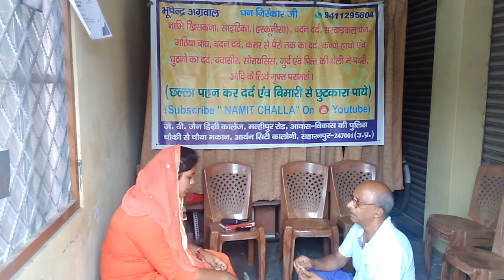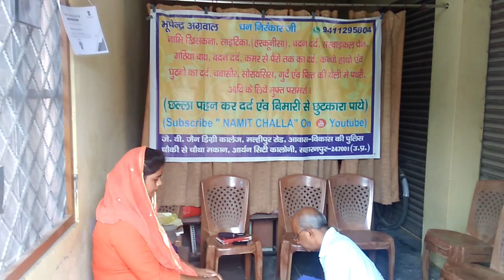सुंडी बेली बटन नाभि खिसकना Navel Displacement Symptom Cure धरण ठीक करने की सरल विधि जय|Swami Ramdev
(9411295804)पता- जैन डिग्री कॉलेज से मल्हीपुर रोड, निकट यमुना एक्शन प्लांट, आवास विकास की पुलिस चौकी से चौथा मकान, आर्यन सिटी कॉलोनी, ग्राम पिंजौरा रोड, सहारनपुर, उत्तर प्रदेश-247001
भूपेन्द्र अग्रवाल जी से छल्ला पहन कर तुरंत दर्द से छुटकारा पाइए। कोई भी समस्या हो कॉल या Whatsapp-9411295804

NAVEL DISPLACEMENT/PANCREAS/IBS/Dharan/Naap/Sundi/नाभि खिसकना/नाभि गिरना/नाभि टलना/NAVEL SHIFT/Nabhi/नाभि/धरण/नाप/सुंडी/Navel/Belly Button/बेली बटन का रामबाण इलाज-तांबे का छल्ला-(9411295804)(CALL/WHATSAPP)

साईटिका (हरकूनीसा), सरवाइकल पेन, गठिया-बाय, कमर से पैरों तक दर्द, कंधों, हाथों एवं घुटनों के दर्द, घुटनों में gap आ जाना, घुटनों में grease खत्म हो जाना, पिंडलियों में दर्द या कमज़ोरी, बदन दर्द, माइग्रेन, नाभि खिसकना आदि में छल्ला पहनें

(छल्ला पहन कर दर्द एवं बीमारी से छुटकारा पाऐं। कृपया करके ऑपरेशन बिल्कुल ना करवायें और एक बार सेवा का मौका अवश्य दें)

थायराइड, बवासीर, गुर्दे की पथरी, अस्थमा (दमा), कान का दर्द, रसौली, दांत का दर्द, ब्लड प्रेशर, शुगर, पीलिया, कब्ज़, एलर्जी, मोटापा, सोराइसिस, साइनस का दर्द आदि के लिए मुफ़्त परामर्श

YOUR QUERIES INVOLVING DIFFERENT PERSONALITIES-
नाभि (Navel) खिसकने के लक्षण और ठीक करने के आसान उपाय | Swami Ramdev
नाभि खिसकना ठीक करने का घरेलू तरीका, धरन डिगना कैसे ठीक करे, Nabhi khisakna kaise thik kare
चुटकियों में ठीक हो जाएगी नाभि खिसकने (Navel Shift) की परेशानी करें यह योगाभ्यास || Swami Ramdev
Navel Displacement (नाभि खिसकना यानि धरन) Treatment At Home With YogAsanas || Yoga Life
नाभि ठीक करने का सही तरीका | स्वामी रामदेव
आसान योग नाभि खिसकना और धरण गिरना ठीक करने के लिए - Yoga to Cure Navel Displacement.
नाभि खिसकने के लक्षण और ठीक करने के उपाय | Swami Ramdev
नाभि खिसकना या धरण ठीक करने के बहुत ही आसान तरीके ● Quick Naval setting ● Ayur Puran Home Tips ● AP
नाभि ठीक करने का घरेलू उपचार | Acharya Balkrishna
NAVEL DISPLACEMENT PERMANENT CURE PART-2 | SOLAR PLEXUS IMBALANCE CURE BY NITYANANDAM SHREE
धरण गैस कब्ज़ | UPWARD NAVEL DISPLACEMENT AYURVEDIC TREATMENT BY NITYANANDAM SHREE
nabhi khiskna(नाभि खिसकना)/nabhi jaana /nabhi talna / Naval Displacement Treatment
Navel Displacement (नाभि खिसकना यानि धरन) Treatment At Home With YogAsanas ||
नाभि खिसकना या धरण डिगना इसके लक्षण और उपचार
नाभि खिसकने पर योग उपाय | Yogasana Pranayam for Navel Displacement & Hernia | Yogaguru Dheeraj Hindi
नाभि खिसकना या धरण ठीक करने का बहुत जबरदस्त और नया तरीका ● धरण ● Quick Navel setting ● Ayur Puran
धरण(नाभि खिसकना),नाप नले,आंतो की कमज़ोरी हमेशा के लिए ठीक करे।Navel displacement,weak intestine
नाभि खिसकना/धरण टलना/गोला चढ़ना को कैसे सही करे ||Naval Displacement ||बहुत उपाय कर थक गए तो अपनाओ यह
नाभि खिसकना या धरण ठीक करने के ( Part -2 ) आसान तरीके ● Quick Naval setting ● Ayur Puran Home Tips
छल्ला
challa
Namit Aggarwal
Namit Aggarwal Challa
Bhupender Aggarwal
namit challa
nabhi
Dharan
navel
Ram Avatar Sharma Neurotherapy Expert
Swami Ramdev
Yoga For The Globe
Bharat Swabhiman
Dr.Manoj Yogacharya
Yoga Guru Dheeraj
Ayur Puran
Bhanu swastya Kendra
Health Time
Nityanandam Shree
Satvic Movement
My Gyanalaya
Rudra Home Remedies
IndiaTV
Aaj Tak
Republic Bharat
ABP NEWS
Zee News
NDTV India
Patanjali Ayurved
ThinkPill
Divine Care
Sadhguru
T-Series
Narendra Modi
Trinetra TV
Ramdev Baba Yoga
Pooja Luthra
100% Homemade Gharelu Nuskhe
Hakim Suleman Khan
SADHNA GOLD
hakim suleman khan ke nuskhe
Acharya Balkrishna
Rajiv Dixit Ji Official
Yogacharya Devraj Arya
स्वास्थ्य रक्षा Swasthya Raksha
Yogi Anoop “Diagnosis & Cure”
Let’s Nurture Our Minds
Sanskar TV
Jio
airtel india
Sandeep Maheshwari
Bharat Swabhiman
Harshvardhan Jain
T-Series Bhakti Sagar
LIFE BLYSS
Divya Paawan Dhara
Fit Tuber
BKShivani
NEW LIFE
GREAT IDEAS GREAT LIFE
IndiaTV Yoga
credihealth
Fit Tuber Hindi
Shri Devkinandan Thakur Ji
Jagdamba Baby Care
ii music
News Tak
Sony Music India
Sincere Seeker
Eros Now Music
Sahitya Tak
SET India
inKhabar
Kanha Telefilms
Anubhav Jain
Healthy Hamesha
Bhajan Marg
Rajshri
Saregama Music
LIV Comedy
Dilli Aajtak
Apni Bhakti
MedCords
ABP NEWS HINDI
Such Story
Bhajan India
Tata 1mg
Shreeguru Dr. Balaji Tambe
Ram Verma
Spiritual Mantra
Date With Divine - Soulful Spiritual Music
cultfitOfficial
Anju Sharma
Shree Bhakti Dhara
Comedy Wale
Shemaroo
Yoga Station
Spiritual Activity
The Voice India
YRF
FactTechz
Food Vs Health Hindi TV
Maanya Arora
Library Music
UTV Motion Pictures
Yatinder Singh
DEV BHAKTI SONG
Madhuri Dixit Nene
Shree Cassette Industries
Jain Channel
Bhajan Kirtan
Aastha Channel